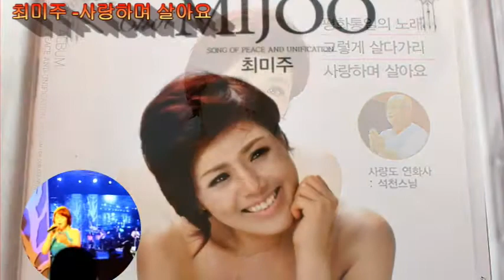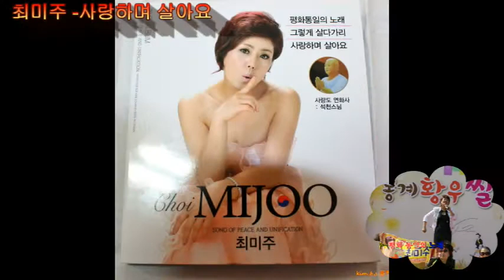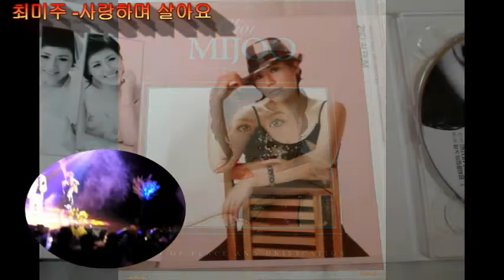최미주-사랑하며 살아요:이미지 영상.편집:골키퍼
최미주-사랑하며 살아요.편집:kim.b.s골키퍼